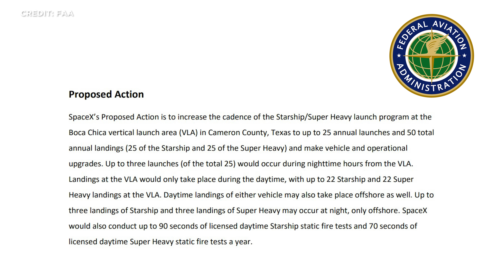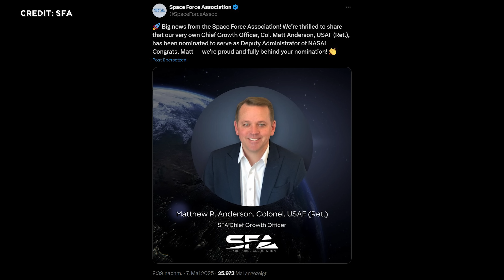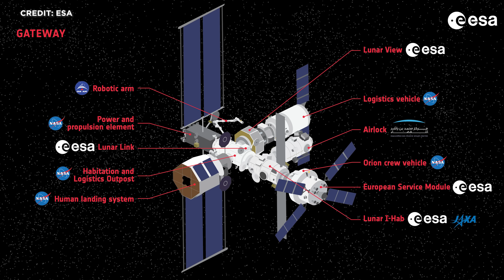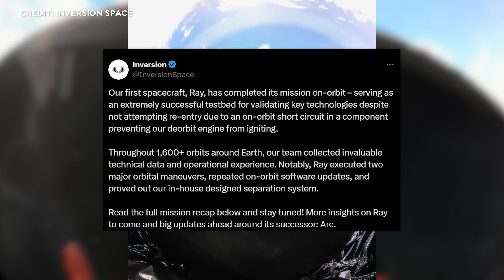Raumfahrtnews: Starbase wird zu Stadt, Starship Start naht, Resilience erreicht Mondorbit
NASA-Vizeposten überraschend neu besetzt, Boca Chica wird offiziell zur texanischen Stadt „Starbase“. Das Startlimit vom Starship wurde deutlich angehoben. Was erwartet uns beim Testflug in wenigen Wochen? Fram2 fasziniert mit atemberaubendes Video aus dem All und die NASA-Budgetkürzung bringt ESA und ISS in Zugzwang.

All das – und was dahintersteckt – nehmen wir heute genauer unter die Lupe. Herzlich Willkommen bei SENKRECHTSTARTER – dem Raumfahrt-Kanal Nummer 1 im deutschsprachigen Raum!